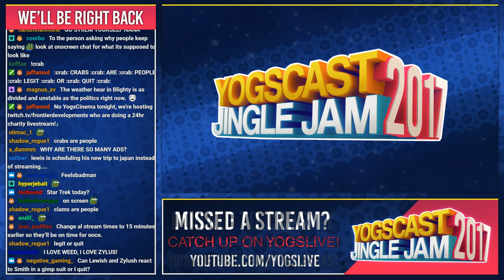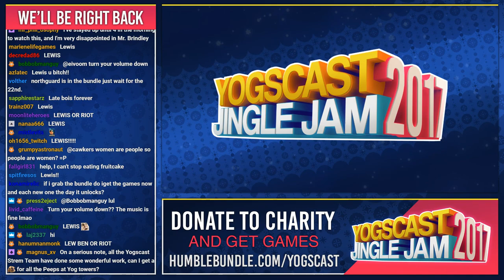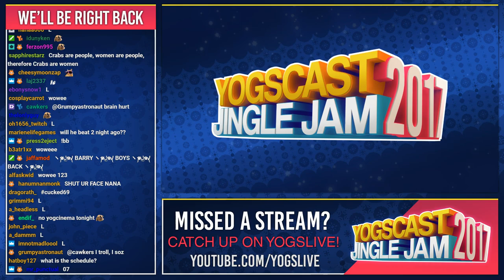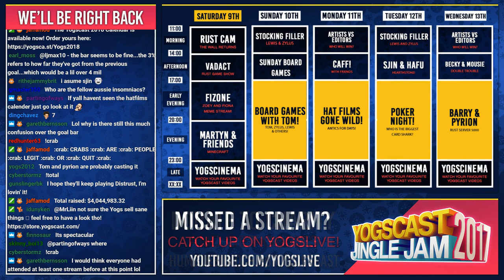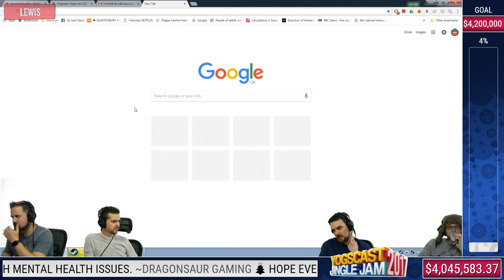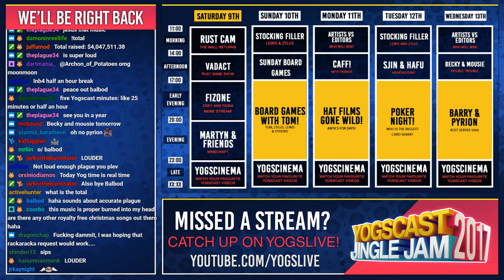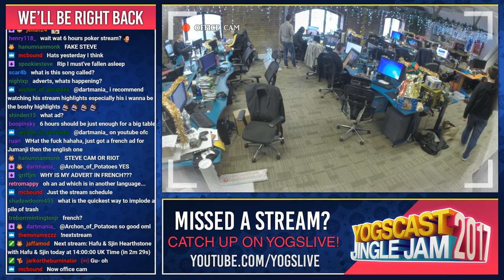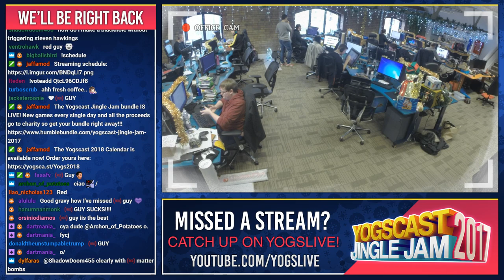LEWIS' STOCKING FILLERS - Humble Bundle Games! - YOGSCAST JINGLE JAM - 12th December 2017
It's time to take a look at some of the games in the Humble Bundle with Turps, Lewis, Ben and Pyrion!